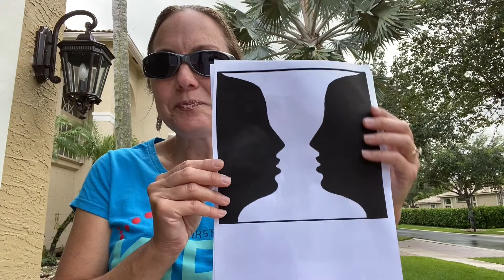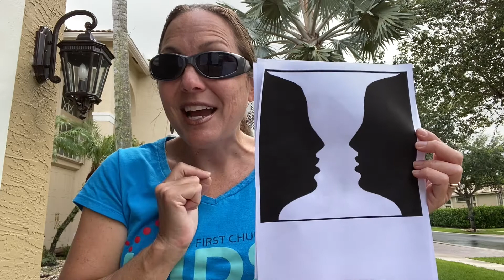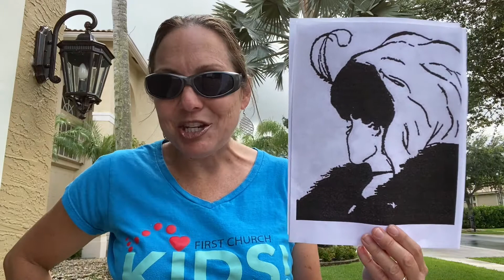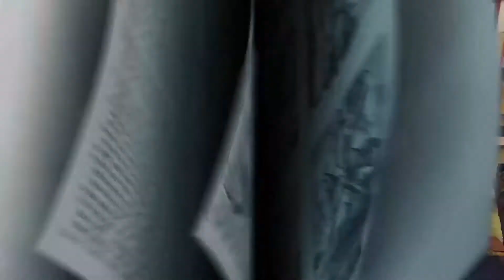Sunday School Video for June 28, 2020